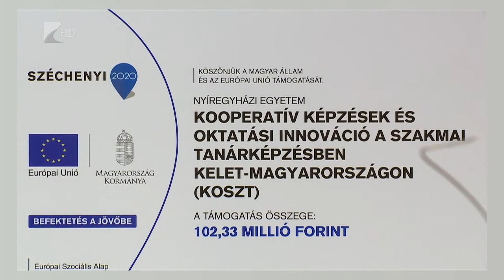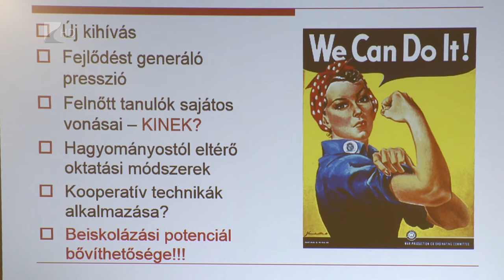Szakmai tanárképzés - Kölcsey Tv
102 millió forintból fejleszti tovább szakmai tanárképzéseit a Nyíregyházi Egyetem. A hároméves program keretén belül a mérnöktanár és a közgazdász tanári szakok mintatantervét modernizálják majd a szakemberek. A pályázat a Debreceni és a Miskolci Egyetemmel konzorciumban valósul meg.